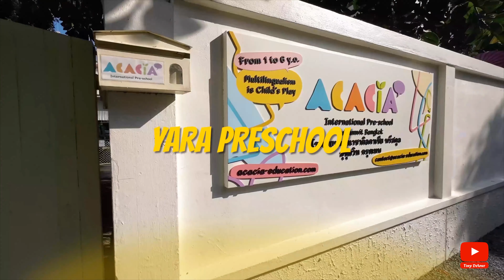Cost of Living in Asia: Is this expensive?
🖥Access our Travel Budget Planner
A planner that looks into your income & expense to determine if you can take the trip.

✍🏽Grab our "LIMITING BELIEF BREAKER" workbook
This AI powered workbook will help you unlock your limiting beliefs & take the necessary steps to live your life of freedom

This video is a recap of our 6 months being digital nomad & doing full time travel with our child. This video gives the expense breakdown for the last 6 months. We had a target budget of  AUD $4000 per month. Watch this video so see if we met the budget or exceeded it? So enjoy.

For anyone new here - OUR BACKSTORY 👇
We are Nabeel, Zenesta & Yara - A Bangladeshi Aussie family who recently quit our 9-5 job, sold all our belongings & bought a one-way ticket to travel the world with our child. We left our comfortable home of 15+ years in Sydney to embrace life of freedom. We curated our own adult GAP YEAR & slow travelling south east asia.

WHERE HAVE WE BEEN SO FAR✈🌍
🇲🇾 3 months Malaysia
🇹🇭 2 months Thailand
🇧🇩 1 month Bangladesh
🇻🇳 3 month Vietnam

You can buy us a coffee or Yara a gift to support us

Your subscription helps us grow our channel in these early days. So, THANK YOU for your time & support.